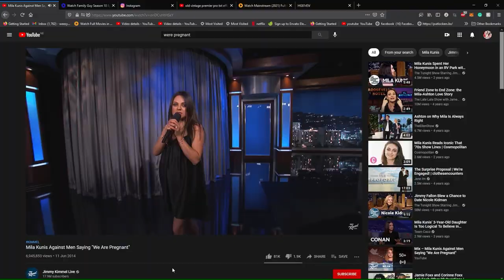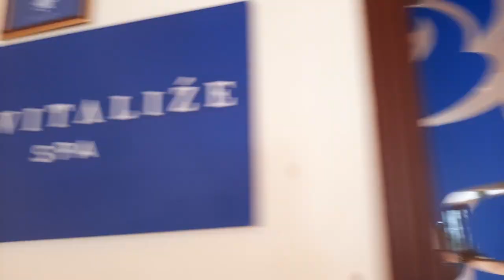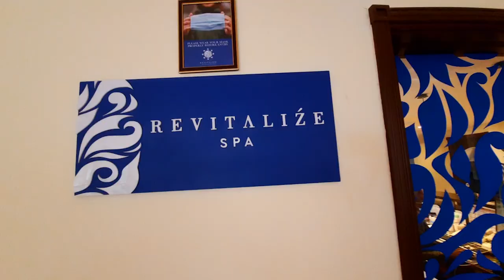Mothers Day Treat